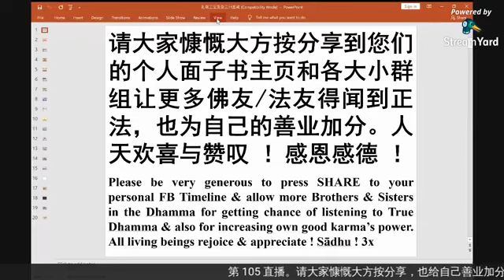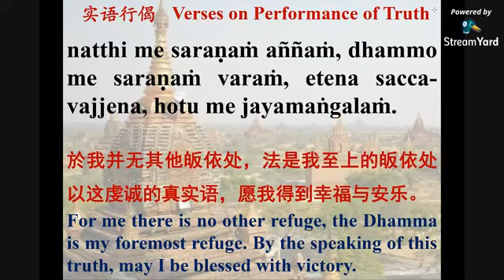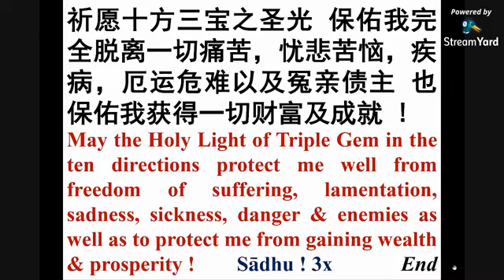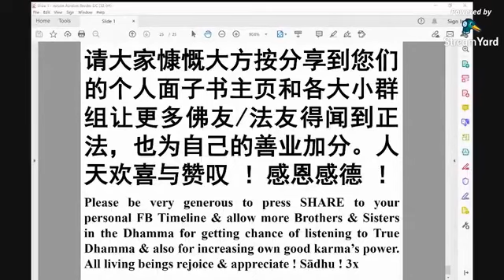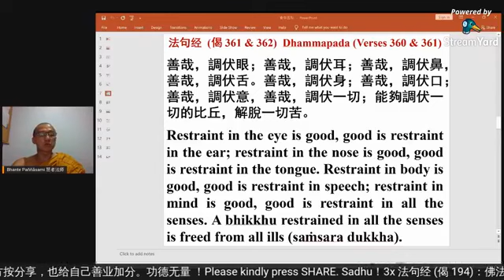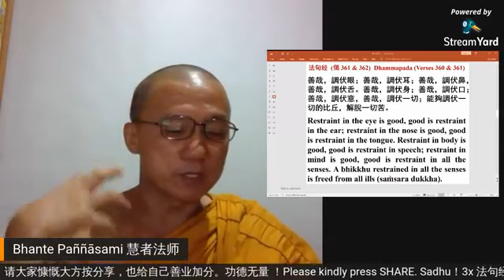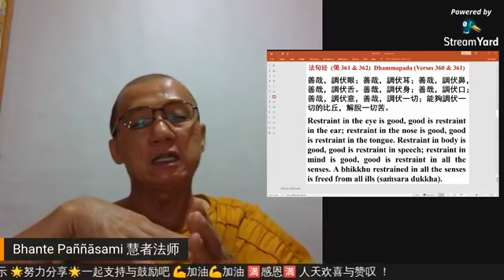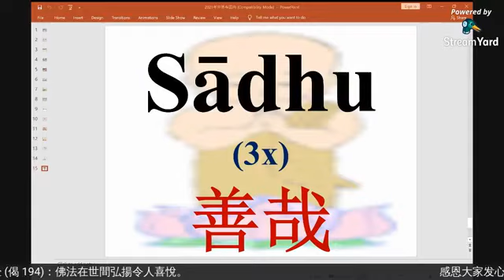103] Bhante Pannasami's Dhamma Talk in Mandarin, April 2021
Series of Dhamma Talk in Mandarin
中文佛学讲座系列

日期  Date: 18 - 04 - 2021 (周日 Sunday)